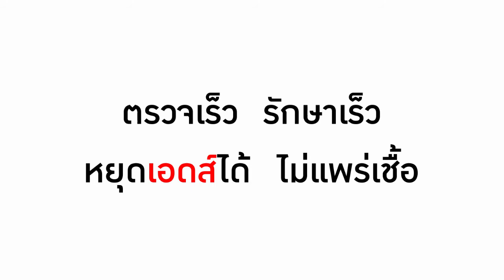ตรวจเร็ว รักษาเร็ว หยุดเอดส์ได้ ไม่แพร่เชื้อ รพ ตากสิน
ตรวจเร็ว รักษาเร็ว หยุดเอดส์ได้ ไม่แพร่เชื้อ
โรงพยาบาลตากสิน สำนักการแพทย์ กรุงเทพมหานคร
Man Moungphetch รายงาน